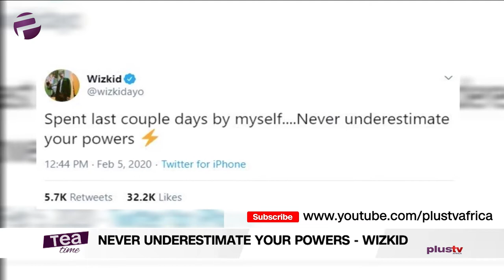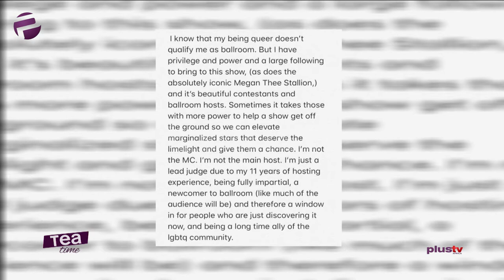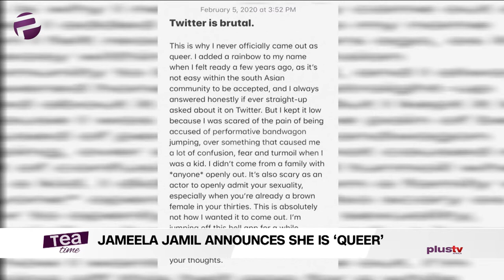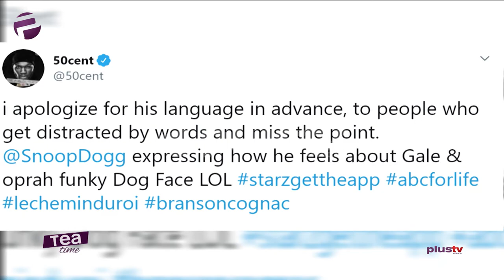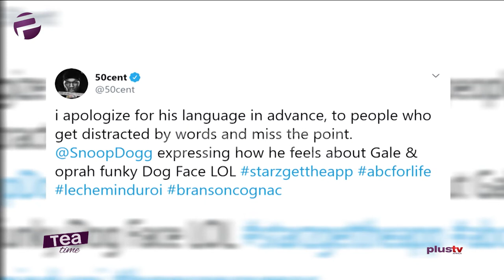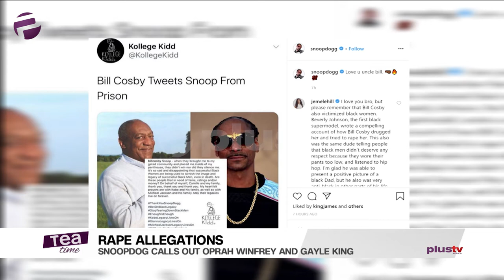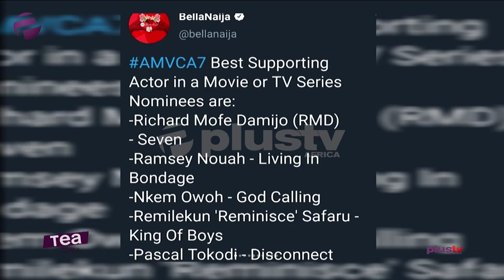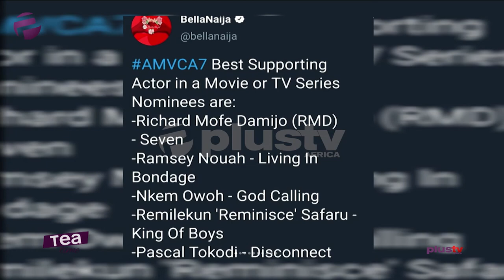Tea Time (Entertainment Show); Friday, February 7th (Morning Show)